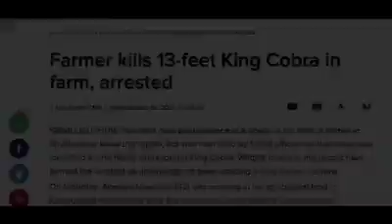The snake guard to get rid of snakes!